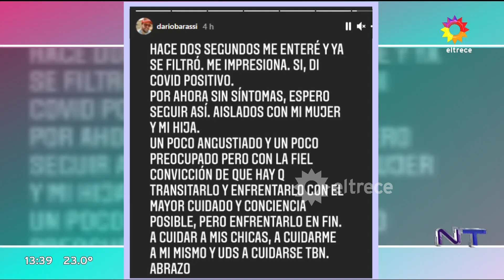Darío Barassi con Covid: Habló del shock que le provocó, su miedo y la angustia por sus mujeres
Momento emitido en NoticieroTrece jueves 28 de enero de 2021 por